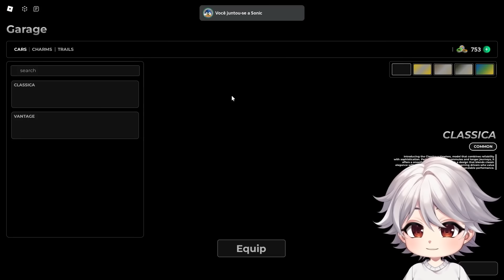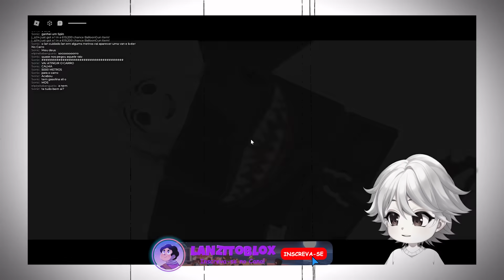Liberei e Testei o Novo Fusca Grátis no A Dusty Trip